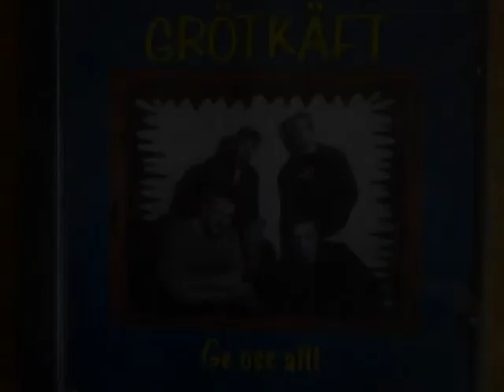Grötkäft - Utan dig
From the swedish punk-rock act GRÖTKÄFT and their album "Ge oss allt" from 1995